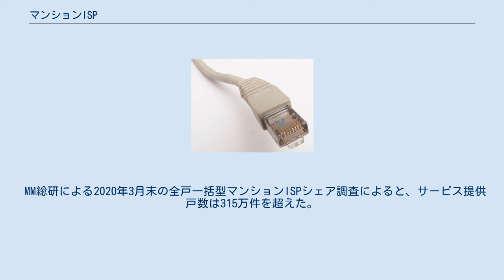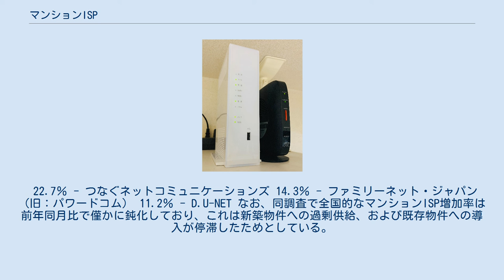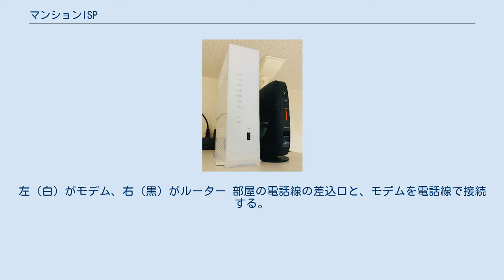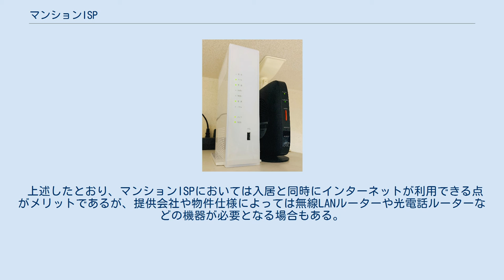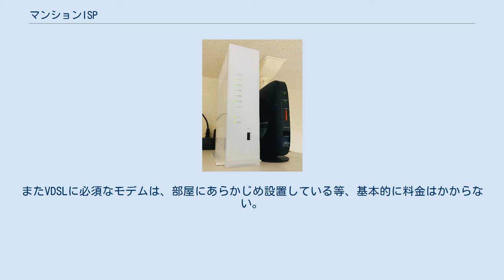マンションISP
マンションISP（マンションあいえすぴー）とは、マンションなど集合住宅の全戸に、一括してインターネットを提供するサービス、または提供会社のこと。
ISPはインターネットサービスプロバイダの略。
 提供会社においては「マンション全戸加入プラン」「マンション全戸一括インターネット」などのサービス名称が用いられ、不動産会社の募集においては「インターネット無料」「インターネット完備」などと表現される。
 マンションISPとは、マンションやアパート、ゲストハウスなどの集合住宅において、各部屋にあらかじめインターネットに接続するための設備が備え付けられているサービスである。
そのため、入居者はインターネットの契約手続きを経ずに無料でインターネットを利用することができる。
 マンションISPの導入においては、主に物件オーナーや不動産管理会社がマンションISP提供会社と契約を結ぶ。
提供会社によってサービス名称が異なり、NTT東西は「マンション全戸加入プラン」、マンションISPシェア1位のつなぐネットコミュニケーションズは「マンション全戸一括インターネット」などと呼称される。
 「インターネット無料」「インターネット完備」などの表記で不動産会社が入居者を募集しているケースがある。
通常これらはマンションISPに該当し、入居者はLANケーブルを挿せばすぐにインターネットが利用でき、またWi-Fiがすでに飛んでいる場合もある。
 しかし「インターネット対応」や「光ファイバー対応」などの表記の場合は、集合住宅の共有部まで光やインターネット設備があるというだけで、無料ではない場合がほとんどで、入居者が自分でインターネットを申し込んで開通することになる。
 総務省の2008年通信利用動向調査によると、インターネットの人口普及率は75.3％、世帯におけるブロードバンド回線の割合は73.4％となった 。
また、全国賃貸住宅新聞による2009年の賃貸住宅における「入居者が『絶対条件』と考える設備」ランキングによると、ブロードバンド設備が、単身者向け物件においては1位、ファミリー向け物件においても3位となっており、こうしたインターネットの普及と入居者のニーズの高まりを背景に、インターネットを備えた物件は増加している。
 MM総研による2020年3月末の全戸一括型マンションISPシェア調査によると、サービス提供戸数は315万件を超えた。
うちシェアの半数近くを上位3社が占めている。
 22.7％ - つなぐネットコミュニケーションズ 14.3％ - ファミリーネット・ジャパン（旧：パワードコム） 11.2％ - D.U-NET なお、同調査で全国的なマンションISP増加率は前年同月比で僅かに鈍化しており、これは新築物件への過剰供給、および既存物件への導入が停滞したためとしている。
 一般的なLANケーブル「RJ-45」 マンションISPでは、あらかじめ部屋にLANポート（差込口・コンセント）などのインターネット設備が備えられている場合が多く、LANポートとPC（パソコン）を接続するだけでインターネットが利用できる。
新築マンションなどでは、埋め込み型のWi-Fiルーターがあらかじめ備えられている場合もある。
 利用方法はおもにLAN方式とVDSL方式の2通りの利用方法があり、部屋にLANポートが無い場合は電話線とモデムを利用したVDSL方式となる。
 無線LANルーターのLANポート。
WAN（青）と壁のLANポートと繋ぎ、LAN（黄）とPC・テレビ等を繋ぐ VDSLの機器。
左（白）がモデム、右（黒）がルーター 部屋の電話線の差込口と、モデムを電話線で接続する。
 モデムのLANポートとPC・ルーター等をLANケーブルで接続する。
 入居者から見たメリット。
 入居者から見たデメリットと注意点。
 家主や管理会社などの物件オーナー側から見たメリット。
 家主や管理会社などの物件オーナー側から見たデメリット。
 上述したとおり、マンションISPにおいては入居と同時にインターネットが利用できる点がメリットであるが、提供会社や物件仕様によっては無線LANルーターや光電話ルーターなどの機器が必要となる場合もある。
 ルーターなど機器の提供状況は、マンションISP会社によって異なる。
有料・無料にかかわらずレンタル機器の提供が無ければ、利用者は自身でルーター等を購入する。
またVDSLに必須なモデムは、部屋にあらかじめ設置している等、基本的に料金はかからない。